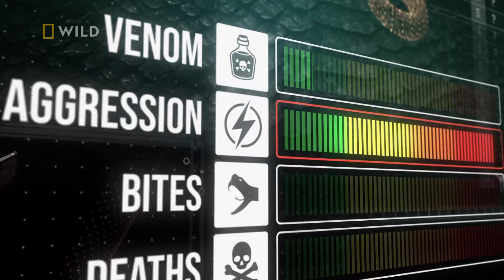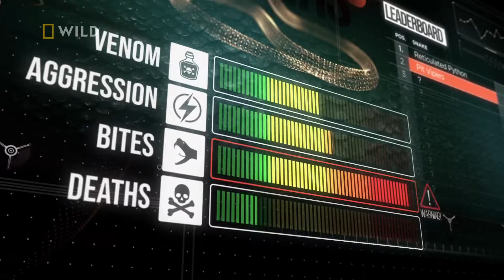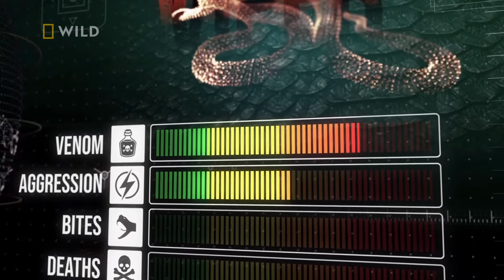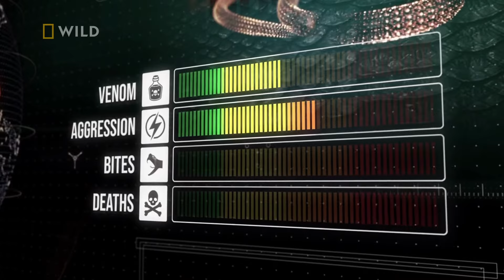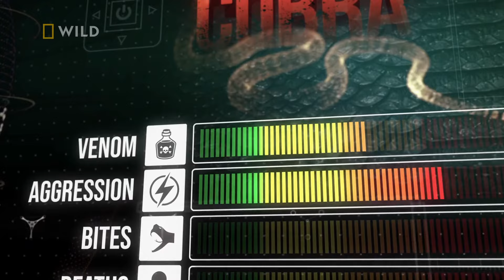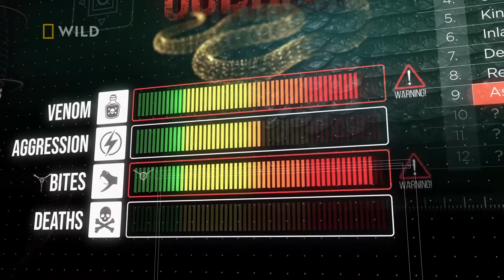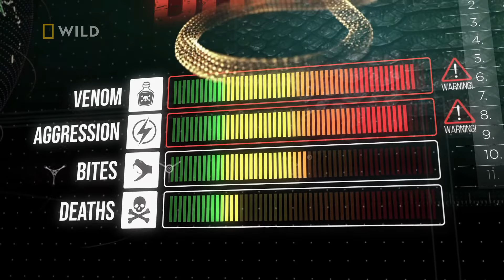Najgroźniejsze Węże Świata 1